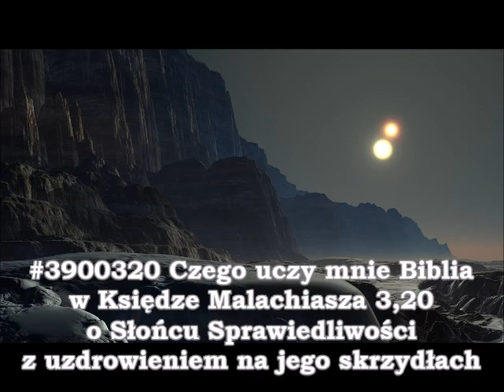Pochwycenie przed uciskiem. Czego uczy Biblia o Słońcu Sprawiedliwości i początku nowego przymierza?